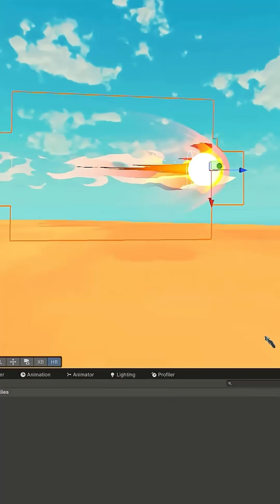Assemble is more than just a game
I'm building Assemble because I believe the next generation of engineers deserves something more - something hands-on, immersive, and inspiring. In a world where creativity is often boxed into books and screens, Assemble breaks the mold. It lets kids step into a life-sized workshop of their own imagination, where they can build and program real machines in VR. Not just tiny toys or simple puzzles, but mechatronics that move, respond, and come alive under their command. This isn’t just a game, it’s a whole new perspective on engineering, where learning happens through play, experimentation, and competition. I’m making Assemble to show young minds that the power to create the future is already in their hands - they just need the right tools to unlock it.